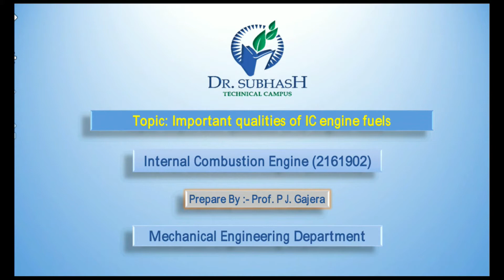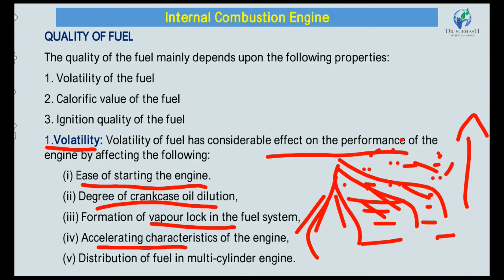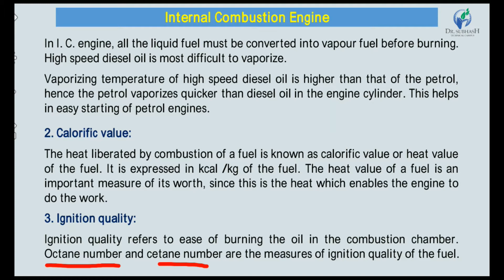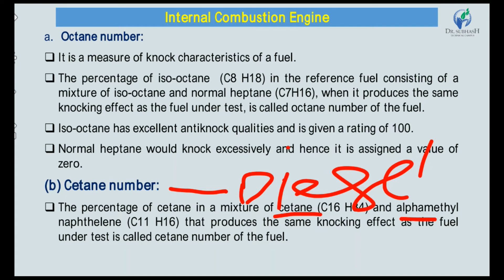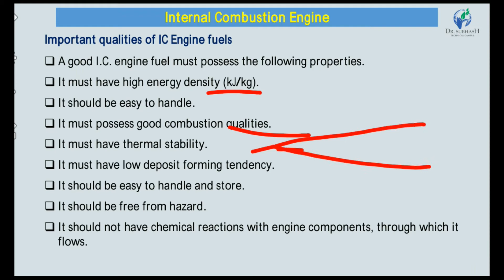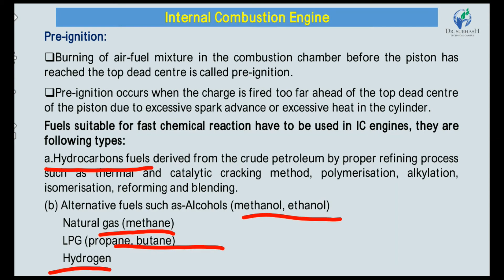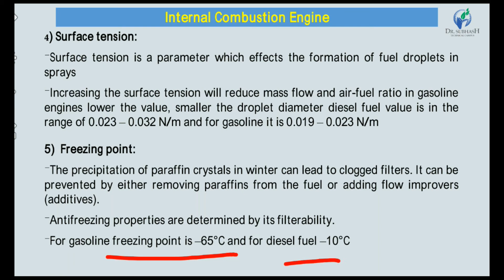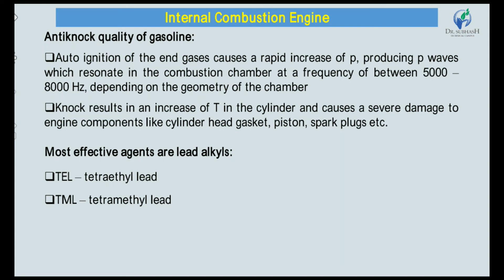Important qualities of I C engine fuels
In this lecture point to be cover
QUALITY OF FUEL
The quality of the fuel mainly depends upon the following properties:
1. The volatility of the fuel
2. The calorific value of the fuel
3. Ignition quality of the fuel